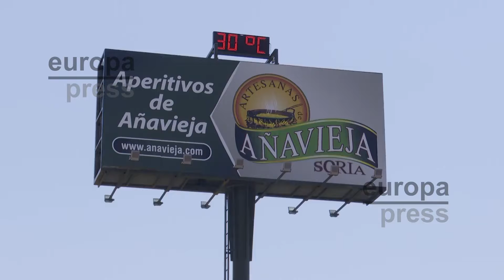Aperitivos de Añavieja premio Pyme del Año 2021 en Soria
Con más de 25 años dedicándose a uno de los productos más demandados del mercado, Aperitivos de Añavieja ha recibido el premio pyme del año 2021, un galardón de la Cámara de Comercio y Banco Santander.
Esta empresa ha tenido que reinventarse con la pandemia y la crisis en la hostelería, fomentando sus ventas en tiendas físicas y por internet.

Ubicada en la provincia de Soria, una de las más despobladas de toda Europa, esta pyme cuenta actualmente con 20 trabajadores y pretende continuar ampliando plantilla para sus nuevas iniciativas.

Para desarrollar este proyecto, Aperitivos de Añavieja ha recurrido a la financiación.

El compromiso con el medio ambiente --reduciendo la formación de residuos en sus productos-- y la apuesta por la calidad artesanal para destacar sobre las grandes empresas, son los pilares de esta pyme soriana que sueña con seguir expandiéndose.